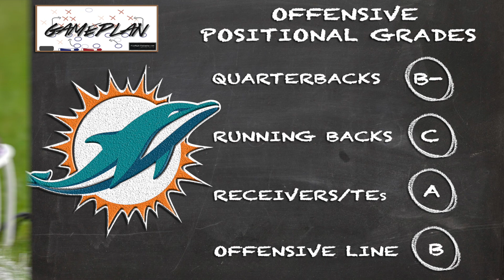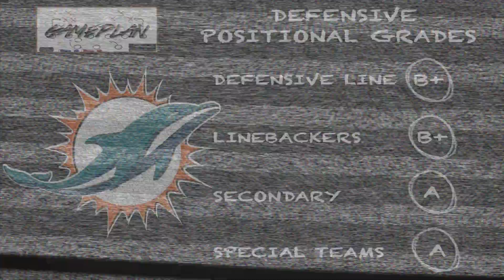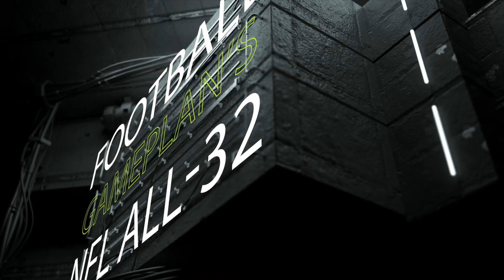Football Gameplan's 2021 NFL Team Preview: Miami Dolphins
01:00 - 4-Minute Offense
03:17 - Offensive Positional Breakdown
07:18 - Defensive Positional Breakdown
10:34 - Reason for Optimism
11:33 - Cause for Concern
12:16 - Training Camp Quick Hits
14:37 - Road to the Super Bowl